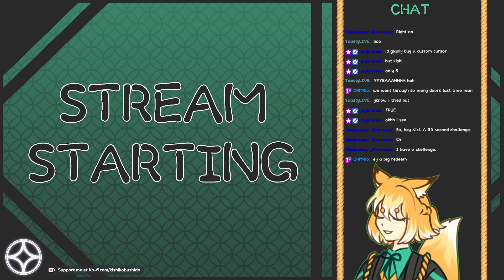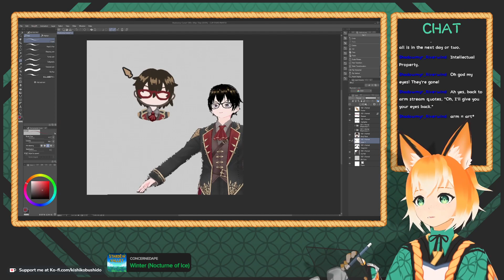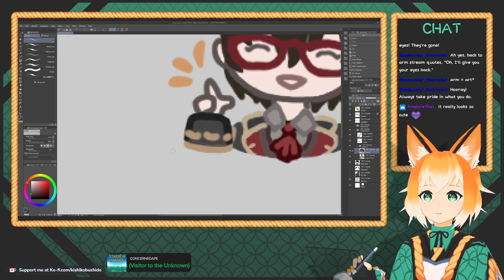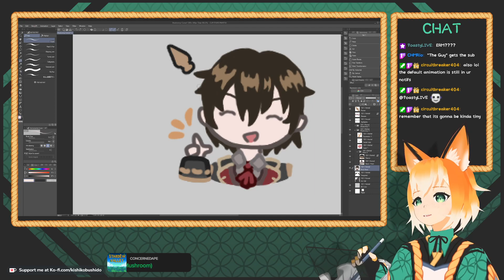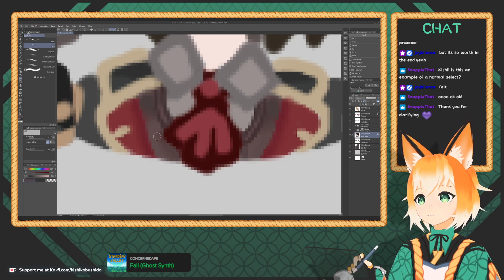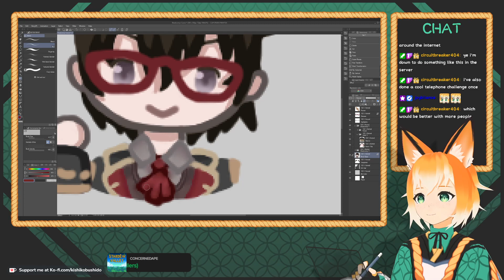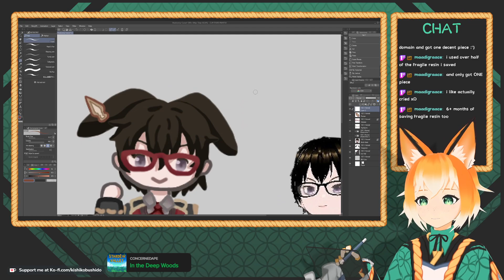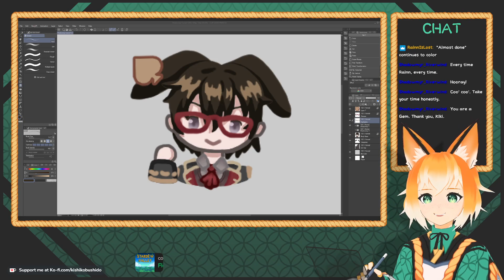Mouse Drawn Cursor Giveaway ✦ Drawing Shadowmyr Riverwind! ✦ Part 2 🦊✨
As promised, I drew a custom cursor with my mouse for the lucky giveaway winner, Shadowmyr Riverwind!

[VOD from 2/21/2023 live stream]

Come play with us on Twitch sometime!